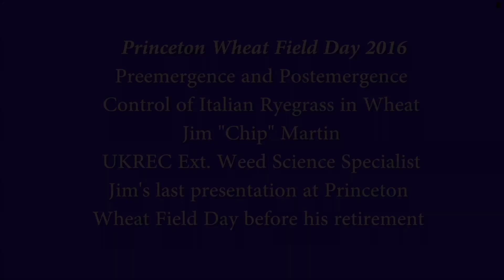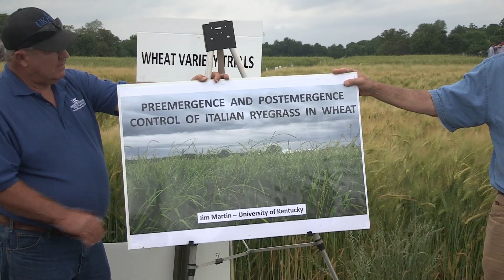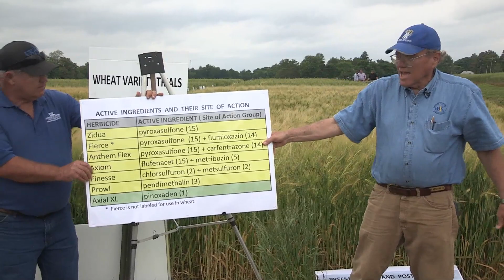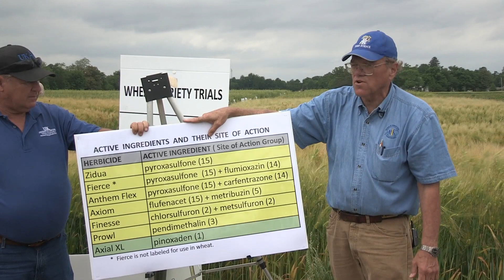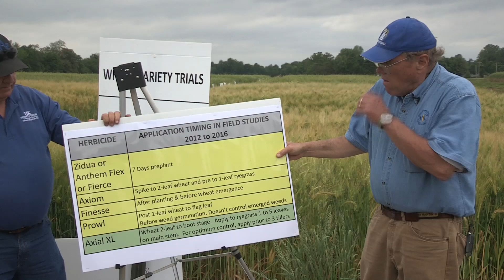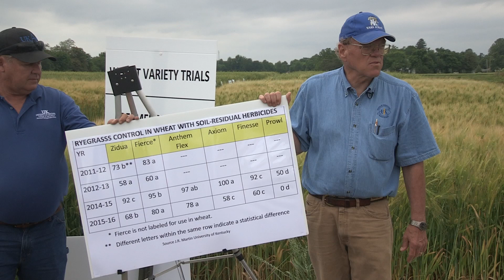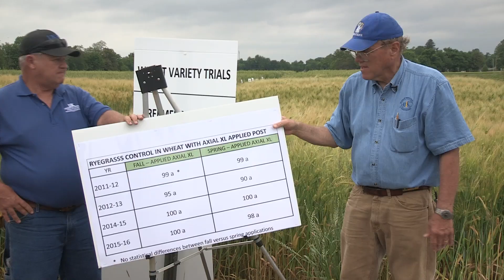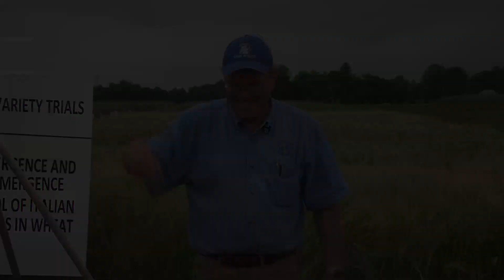Princeton Wheat Field Day 2016 - UKREC Ext. Weed Science Specialist Jim Martin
UKREC Extension Weed Science Specialist Jim "Chip" discusses preemergence and post emergence control of Italian rye grass in wheat.  Chip's final presentation at Princeton Wheat Field Day before his retirement this summer!